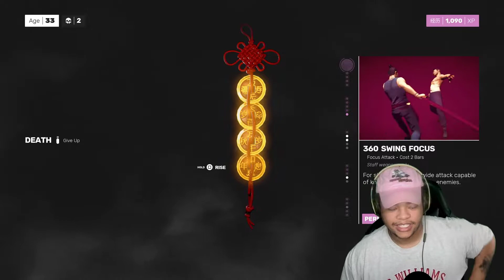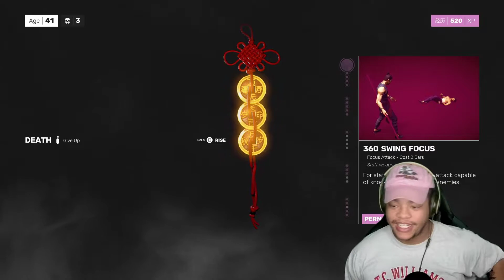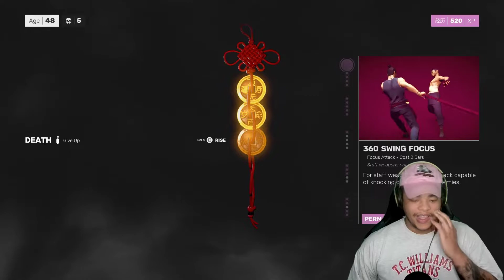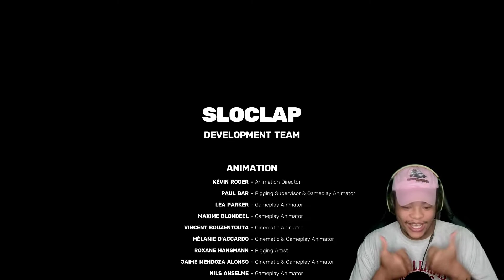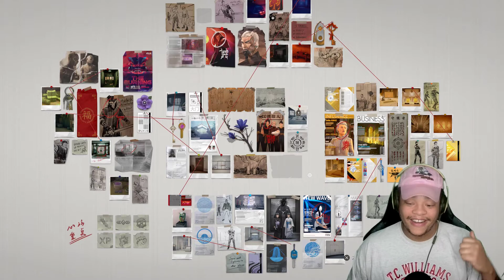SIFU TRUE ENDING SPARE ALL THE BOSSES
WHAT UP HOMIIES!?

SIFU!!! We get the TRUE ENDING that can be obtained only after sparing all the bosses!! I LOVE THIS GAME!